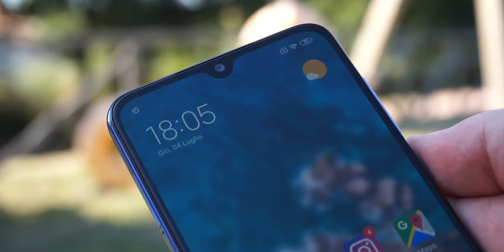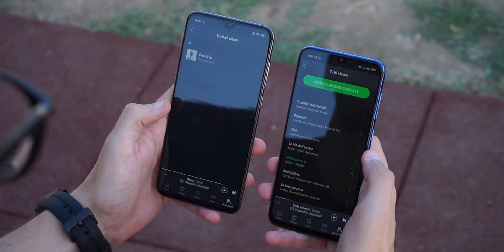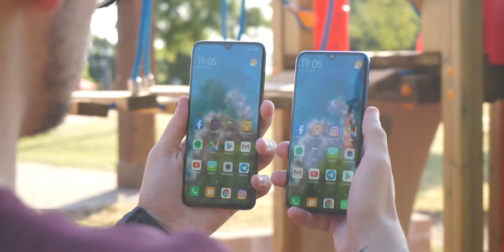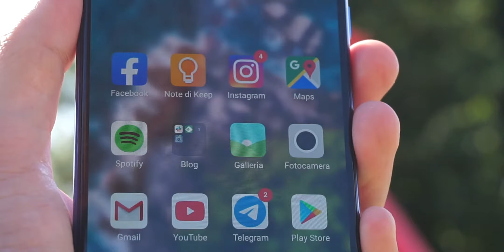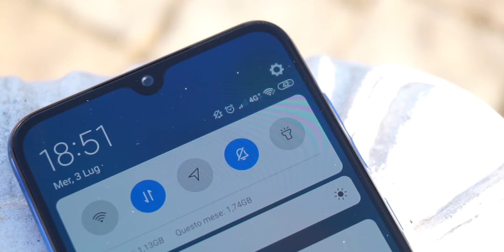Il RE dei COMPATTI e della FASCIA MEDIA - Recensione Xiaomi Mi 9 SE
Benevenuti in questa nuova recensione! Oggi sotto la lente troviamo lo Xiaomi Mi 9 SE. Il re dei compatti e della fascia media. Serve davvero avere per le mani un top di gamma come Xiaomi Mi 9, quando questo fa tutto quel che serve?

Acquistalo su Amazon

Cover Trasparente